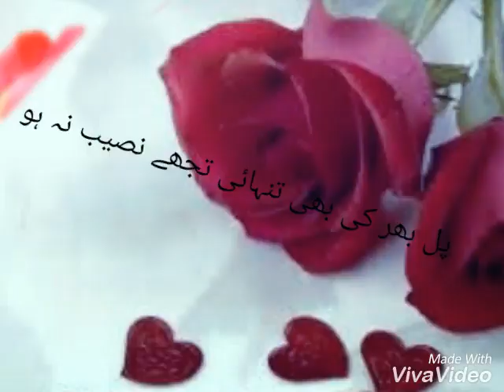MARIA HAPPY BIRTHDAY